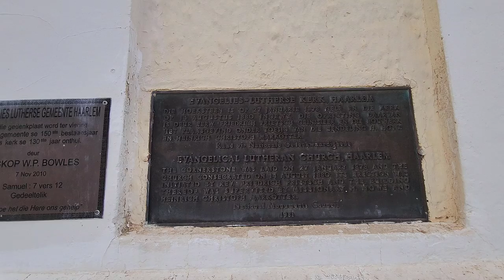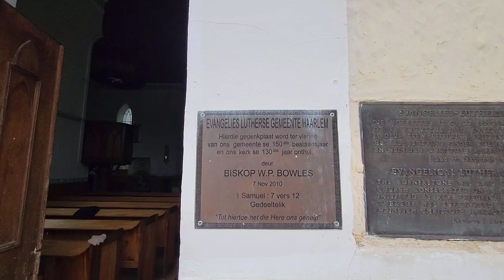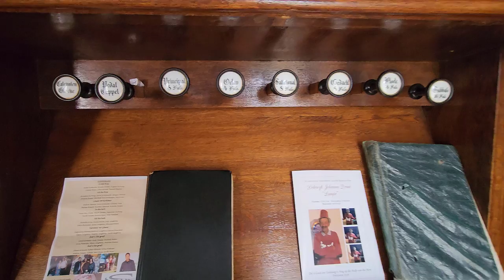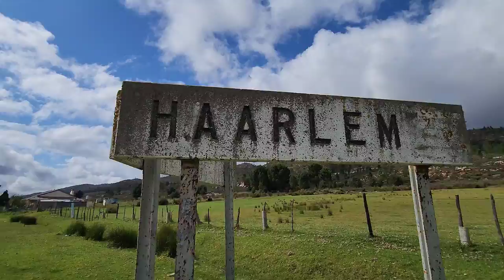S1 – Ep 288 – Haarlem – A Small Village Located in the Langkloof!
As we made our way towards the small village of Haarlem, we saw an old railway bridge in the distance which caught our attention. Although it's not in use anymore, we were both intrigued and decided to go explore it. It turns out that the Apple Express used to go over this bridge back in the day, and we were transported back in time when we found it. The sight was simply beautiful, and we were glad we took the time to investigate. As we entered the village, we found the old Lutheran Church with an incredible history. I went inside, and I was blown away by the character and beauty of the building. The church was so charming, and I could not help but admire its architecture. I was thrilled to hear that there were plans to renovate it. As we continued driving through the streets and roads, we came across the old Haarlem Station. Although it is not functional anymore, we read up on some of the history of the Apple Express, which was very interesting. We learnt so much about the village and its history, and we were fascinated by it all. Overall, it was an amazing experience exploring the village of Haarlem in the Langkloof. The scenery was stunning, and the history was intriguing. I am so glad we had the opportunity to visit this charming little village and learn more about its fascinating past. It was definitely a trip that I will never forget.